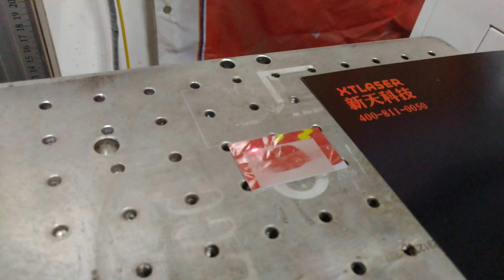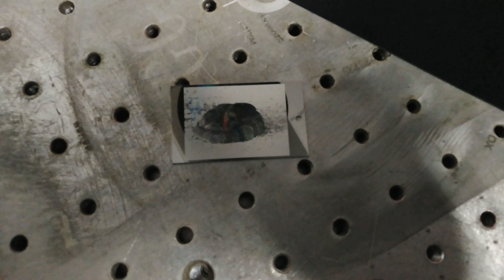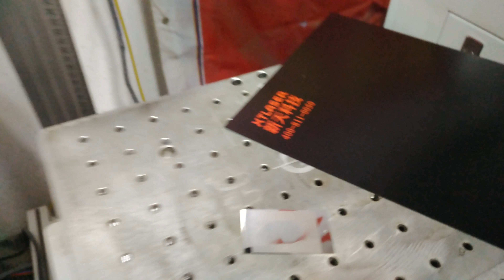mopa fiber laser marking machine, marking color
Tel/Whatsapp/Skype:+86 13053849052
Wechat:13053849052